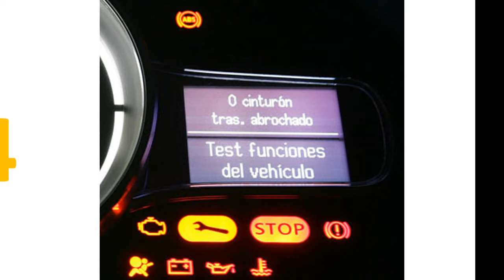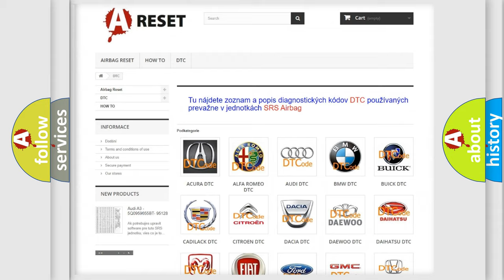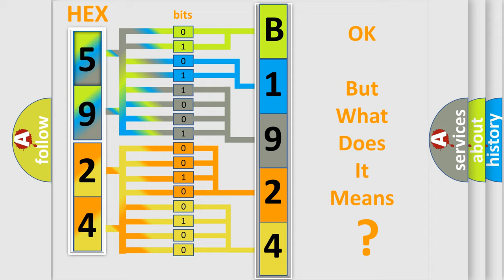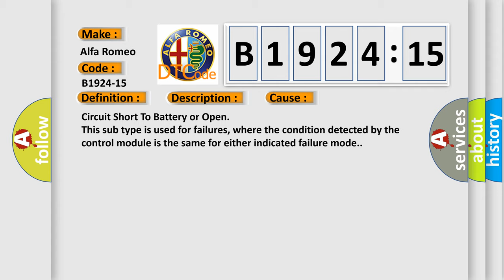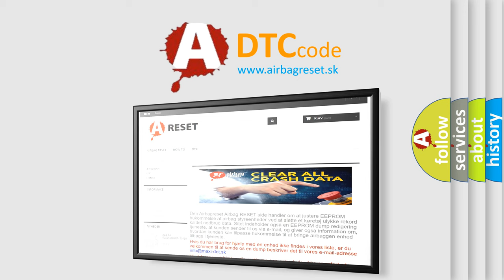DTC Alfa-Romeo B1924-15 Short Explanation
Contents:
0:21 Basic DTC analysis according to OBD2 protocol standard.
1:48 Insight into programming
2:58 A diagnostically understandable description of the Diagnostic Trouble Code
3:05 Basic error definition

Make:
Alfa Romeo
Code:
B1924-15
Definition:
Treated Air Temperature Sensor Input Vent (Right Side) - (S.C. To Vbatt Or O.C.) Circuit Short To Battery Or Open
Description:
This DTC sets if the HVAC Module detects a short to Battery or open in the Right Temperature Sensor wire harness.